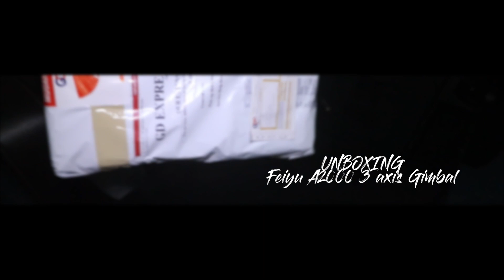UNBOXING Feiyu A2000 Gimbal